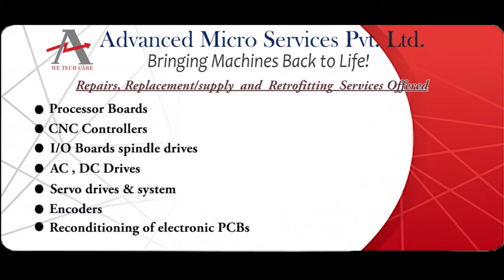Siemens 353A4FNNNENNNAW Controller Repairs